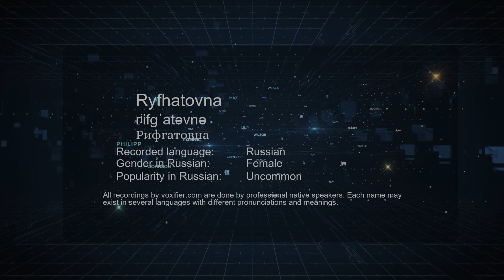How to Pronounce Ryfhatovna (Рифгатовна) in Russian - Voxifier.com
This is the Russian pronunciation, gender, and phonetics recording of the name Ryfhatovna (Рифгатовна). The same name may exist in other languages with different pronunciations. Check the meaning of name along with other possible pronunciations or similar names for free Voxifier uses the help of expert linguists to simplify pronunciations by replacing some special sounds with sounds more commonly available across all languages.